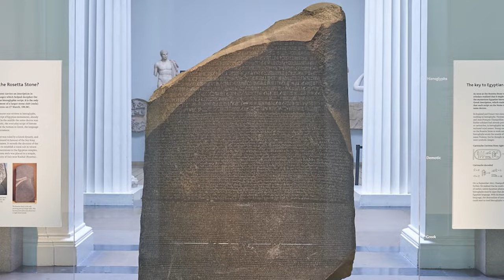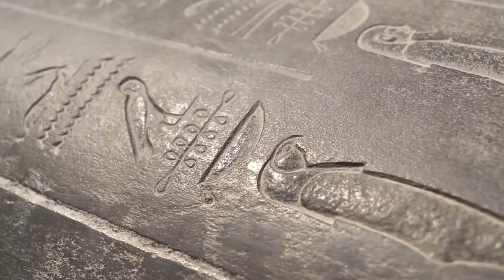Ancient Mysteries In History That Are Still Unsolved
Unearth history with our deep dive into the most baffling ancient mysteries that remain unsolved. From the mesmerizing Nazca Lines to the perplexing script of the Etruscans, and the architectural marvels of Mohenjo-Daro, we shed light on secrets that have stumped researchers for centuries. Join us in exploring these age-old riddles and theories that have captivated the human imagination. Dive into the past, challenge what you know, and let's unravel these mysteries together.